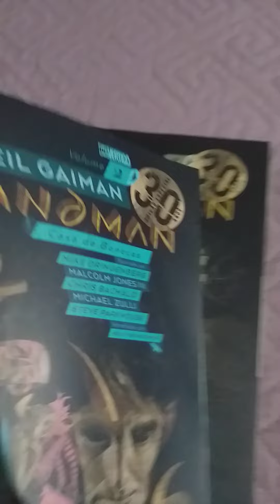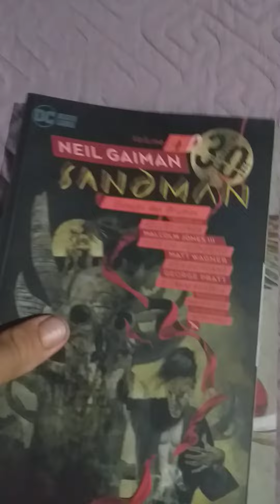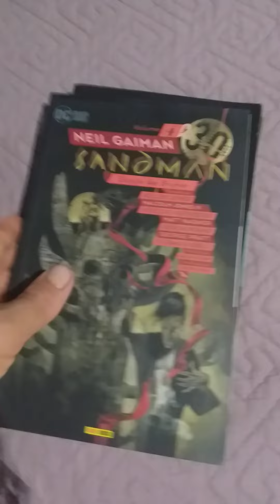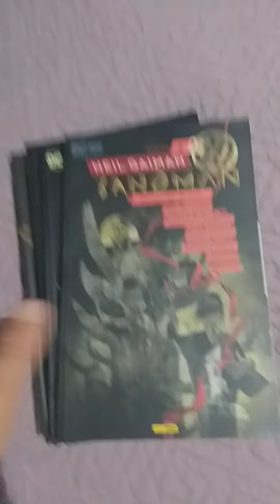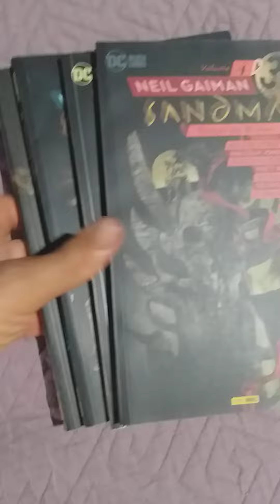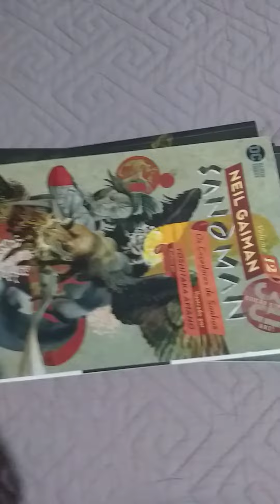minha coleção de Sandman atualizada